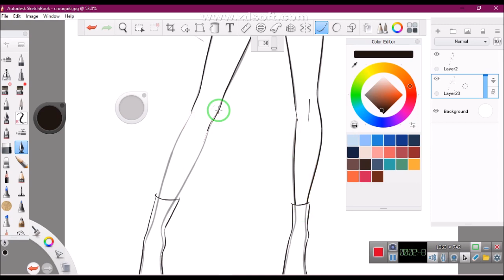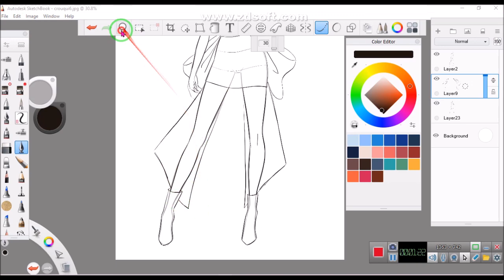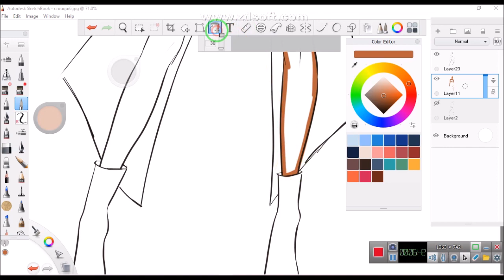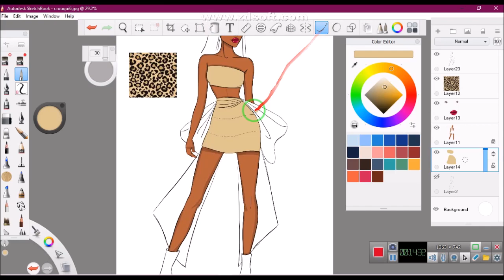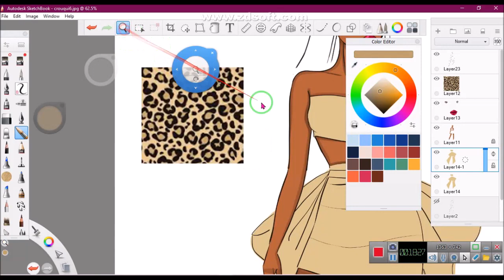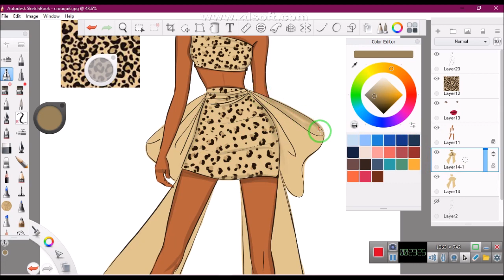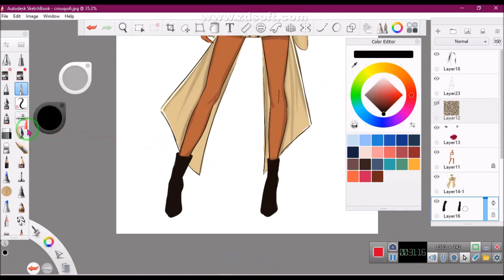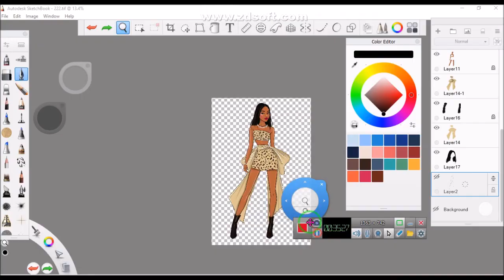Fashion illustration: how to draw Leopard Print outfit (digital Fashion)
here it is a new looks
sketch by amirasamira34